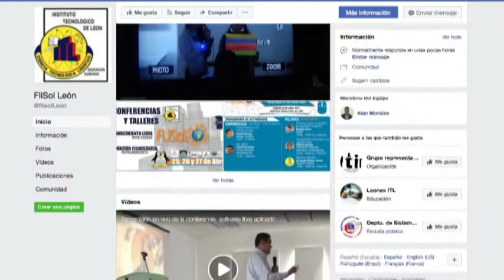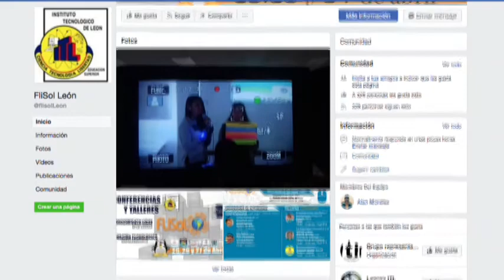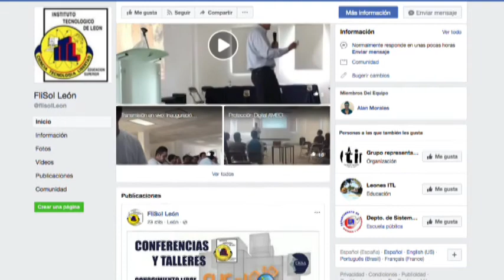Tec de León, sede del FLISOL, Festival Latinoamericano de Instalación de Software Libre